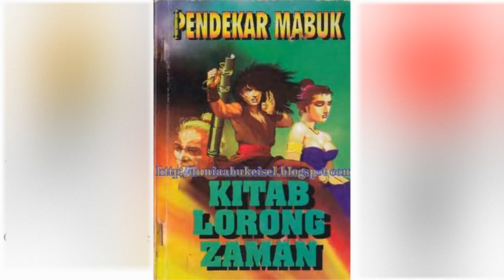Petualangan Suto Sinting 033